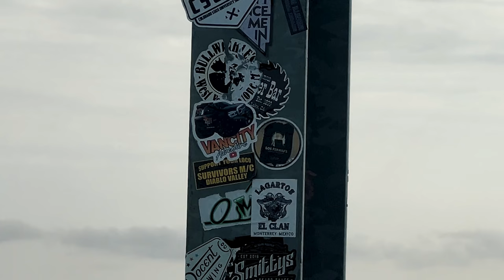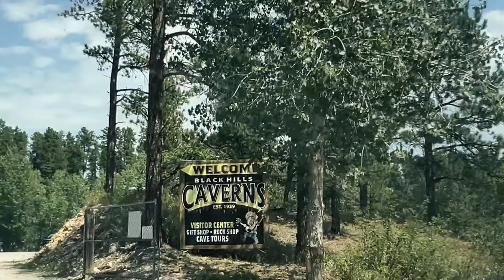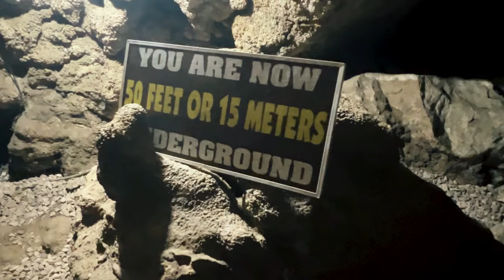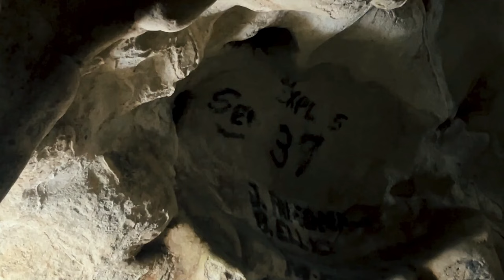Mount Rushmore: Iconic Faces, Unforgettable Adventure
Embark on an unforgettable journey with us as we explore the stunning Black Hills Caverns and the iconic Mount Rushmore! This adventure takes Cayden and me deep into the hidden caves of the Black Hills, where we marvel at incredible rock formations and underground wonders. We then head to Mount Rushmore to witness the colossal presidential faces carved into the granite—an awe-inspiring sight steeped in history. Walking the Presidential Trail, we reflect on the craftsmanship and significance of this national treasure. Whether you love history, nature, or family adventures, this trip has it all!